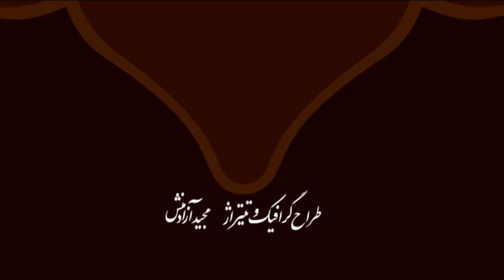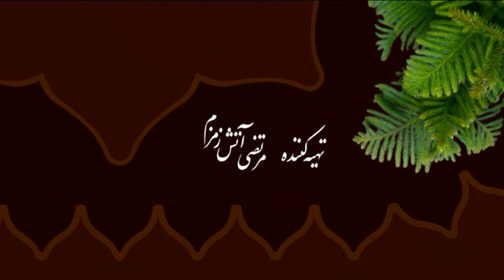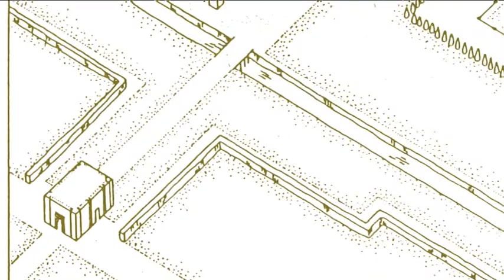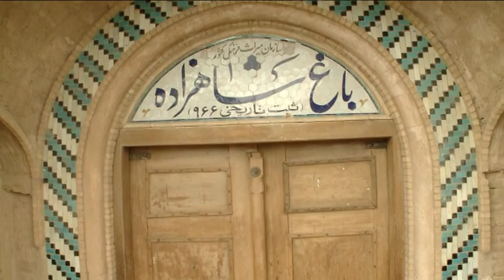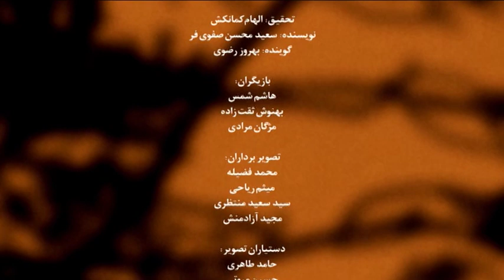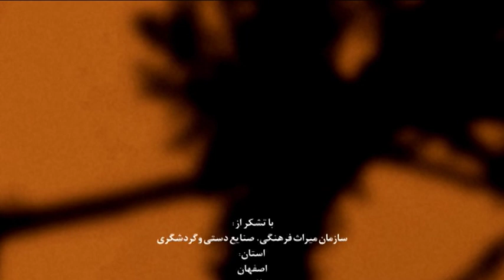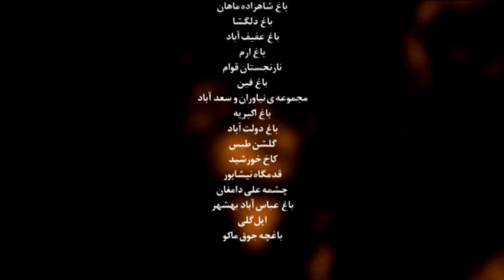Lost Paradise, Episode 4, Persian Garden مجموعه مستند بهشت گمشده، قسمت چهارم، باغهای ایرانی